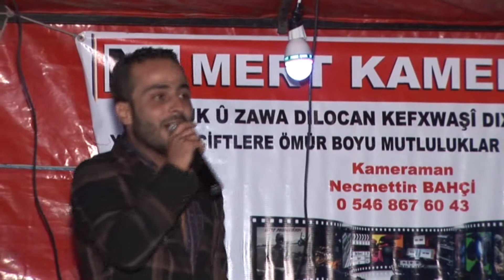.Mert Kamera Hozan Cengiz